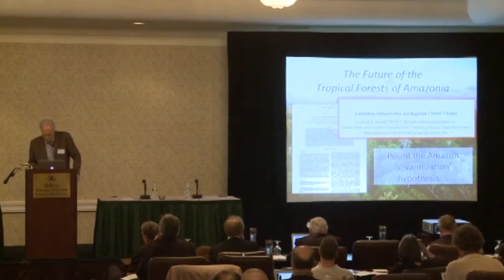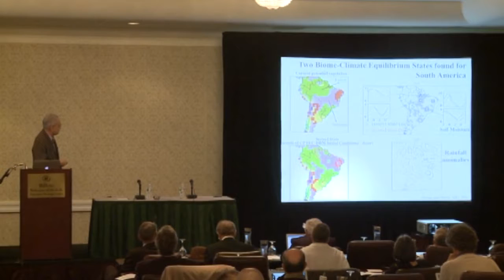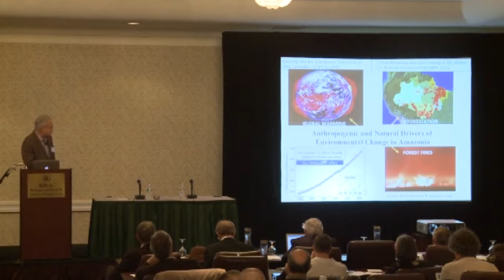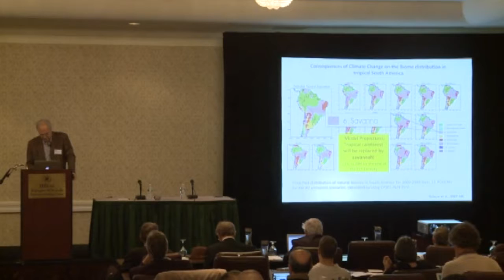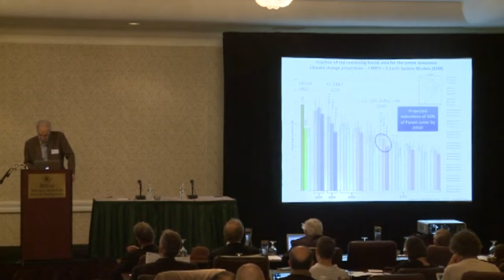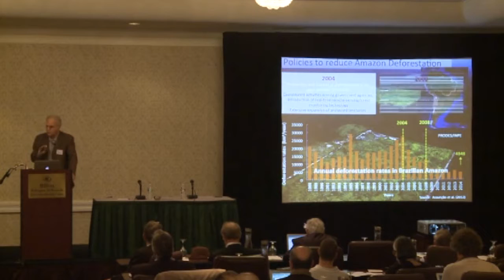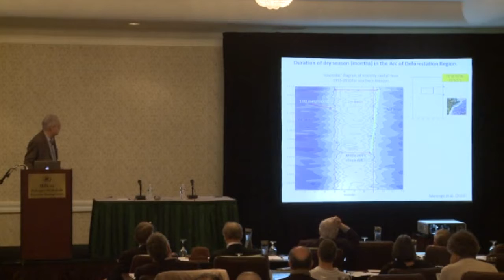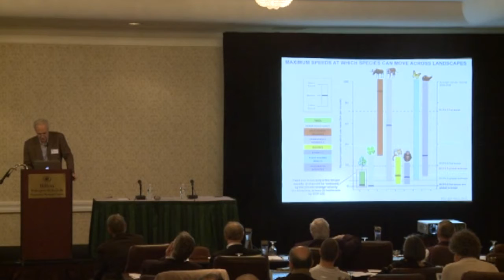Shukla Symposion on Predictability in the Midst of Chaos - Carlos Nobre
Lecture delivered by Carlos Nobre at the Shukla Symposium on Predictability in the Midst of Chaos (April 23-24, 2015).